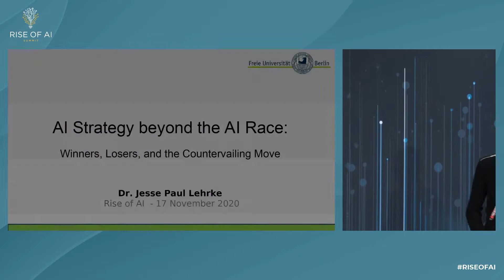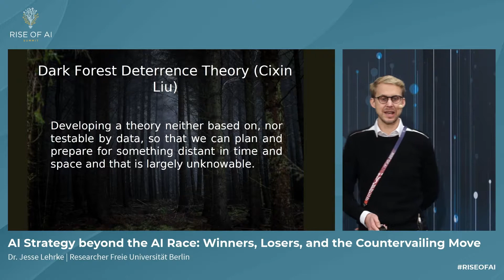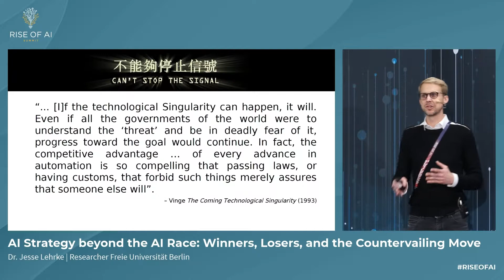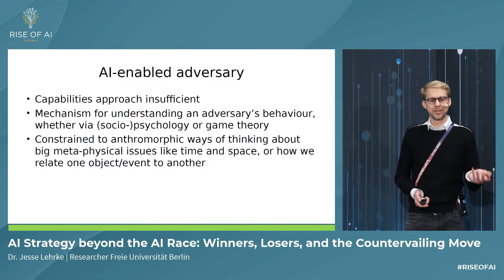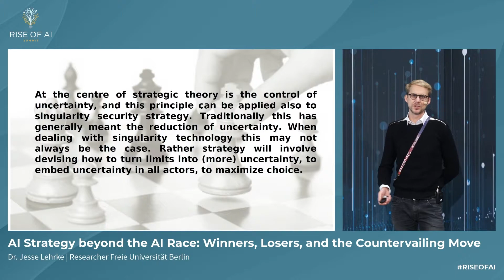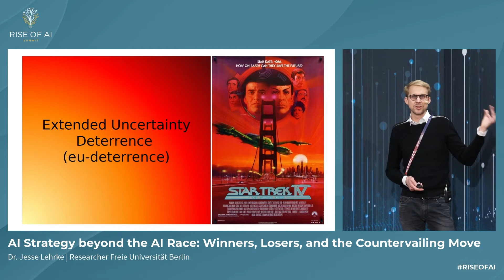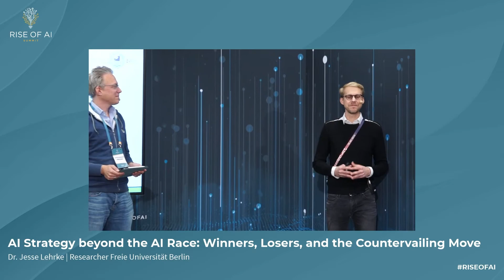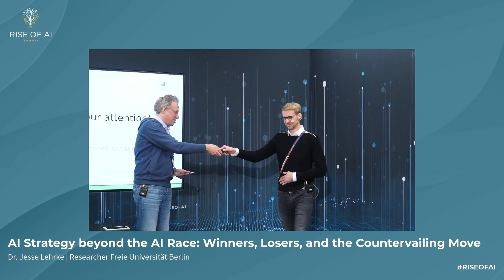Dr. Jesse Lehrke | AI Strategy beyond the AI Race: Winners, Losers, and the Countervailing Move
We are witnessing today the proliferation of AI strategies, with companies and countries putting in words their plan for winning what has come to be seen as a winner-takes-all “AI race”. These strategies are as different as the AI technologies they portend to pursue. Yet almost universally they rarely reflect on how they map onto different AI technologies, perhaps promoting one at the expense of another; they tend to be vague and undirected, ad hoc and reactive disguised in the language of “agile”; they are often driven by other objectives, AI policy made through the lens of privacy or competition law. Yet despite all the ink spilt in their writing, they fail to even be strategies for the use of AI. They end the day the AI race ends. Yet true AI strategy, how we will use AI, and control it, are dependent upon design decisions made today. We need to think today about what we will do if we win the AI race. More critically, we need to plan for the possibility of failure: what if we lose the race? Is it all over, or is there a countervailing move, a strategy of asymmetric and adversarial tactics that will enable even the weak to compete against the AI superpowers? Even if AI constitutes a singularity, something which we cannot see and plan beyond, strategy is at its most useful not when helping obtain objectives, but in how it helps us plan for, mitigate, and even leverage uncertainty.

Dr. Jesse Lehrke | Researcher Freie Universität Berlin

JOIN over 30.000 AI Enthusiasts Receiving the Rise of AI News with news, updates and special offers before everyone else.

Rise of AI Summit 2020 | Berlin